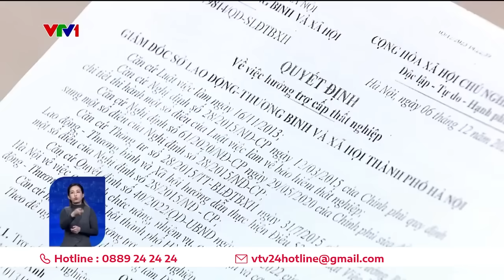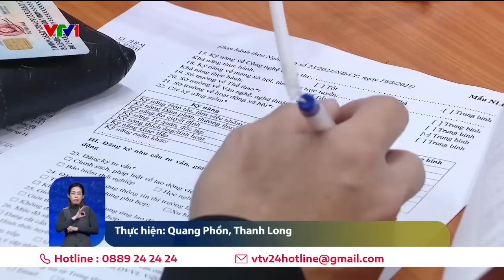Nghịch lý thị trường lao động giáp Tết | VTV24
Nghịch lý thị trường lao động giáp Tết.